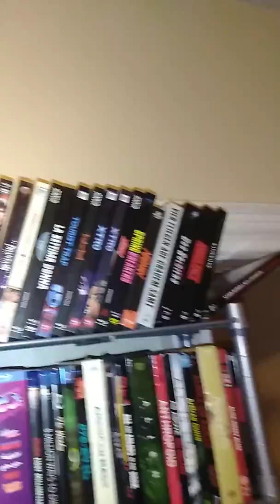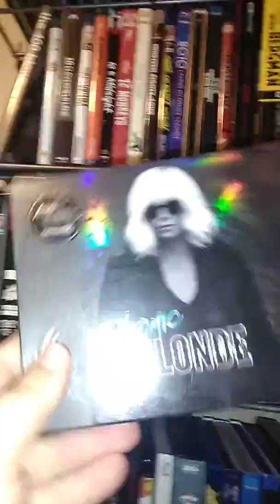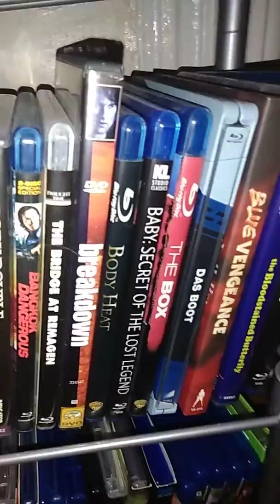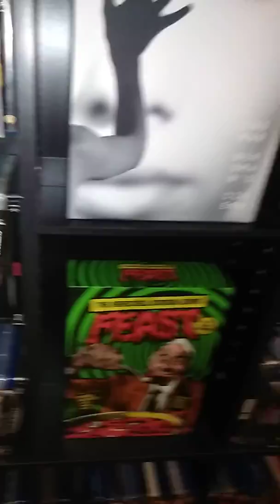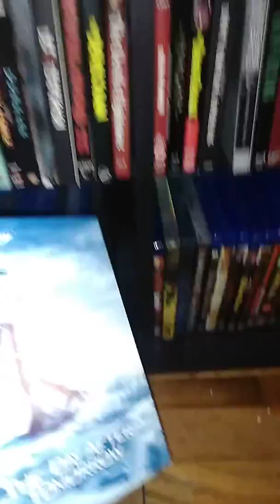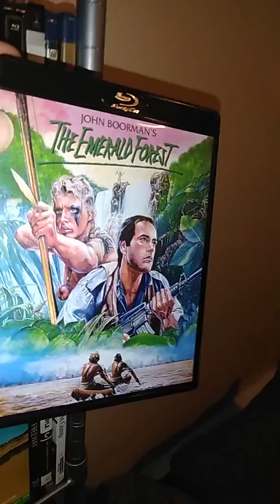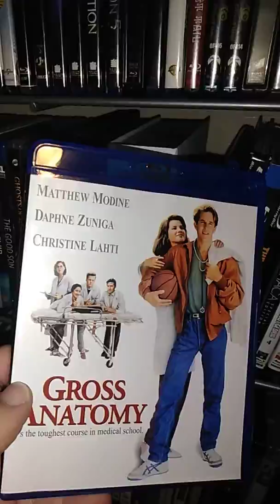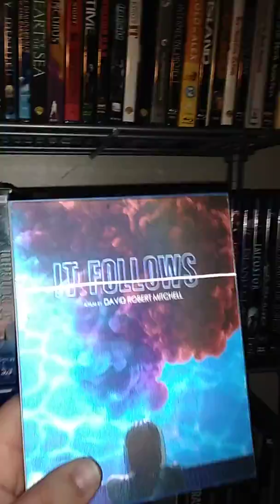2019 Multimedia Film Library (January-May) - Part 1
Massive Blu-ray & DVD Collection - 3,500+ titles! OOP, Box Sets, Limited Editions, DVD, Mediabooks, Premium Steelbooks.